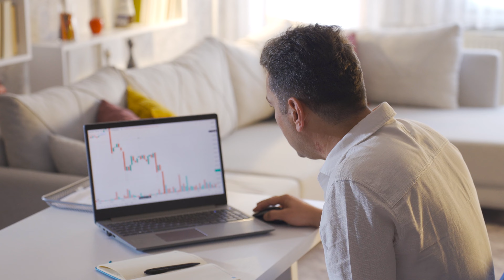10 Laws for Selling in a Time of Crisis 😵‍💫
Interest rates are high, buyer energy has changed, and vendors aren’t getting record prices. You need the right mindset to survive this market. Inspired by Joe Polish & Dan Sullivan, here are the 10 Laws for Crazy Times:

00:34 – Law #1: Forget about yourself, focus on others
00:47 – Law #2: Forget about your product, focus on your relationships
01:12 – Law #3: Forget about your sale, focus on creating value
01:44 – Law #4: Forget about your losses, focus on your opportunities
02:11 – Law #5: Forget about your difficulties, focus on your progress
02:38 – Law #6: Forget about the future, focus on today
03:09 – Law #7: Forget about who you were, focus on who you can be
03:41 – Law #8: Forget about your events, focus on your responses
04:41 – Law #9: Forget about what you’re missing, focus on what’s available
05:22 – Law #10: Forget about your complaints, focus on your gratitude

Let's make 2023 the year where your dreams become bigger than your excuses.

I will be your coach for the next 12 months and guide you using evidence-based psychology.